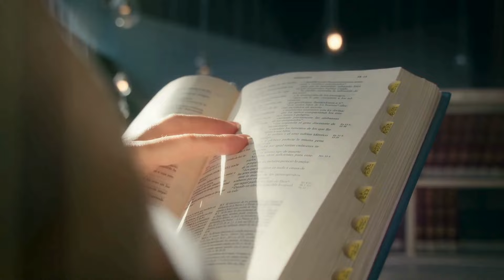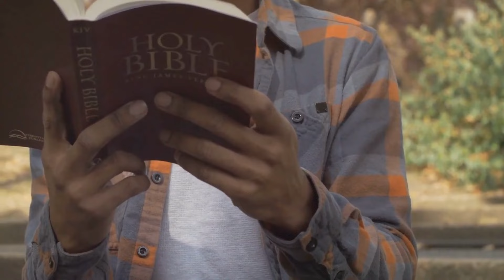Hebrews 13- Ancient Wisdom Unveiled!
Welcome to "That's What's Up Dee," the ultimate YouTube channel for endless fun, entertainment, and inspiration. Our diverse content includes music, comedy skits, motivational skits, and stunning visuals featuring the talented Ms. Diana, our female designer. From catchy tunes to hilarious sketches, we'll keep you entertained and laughing. Additionally, our motivational skits aim to uplift and inspire, while Ms. Diana's artistic creations will captivate your senses. Join our positive community and let's embark on a journey filled with joy, laughter, and creative exploration.